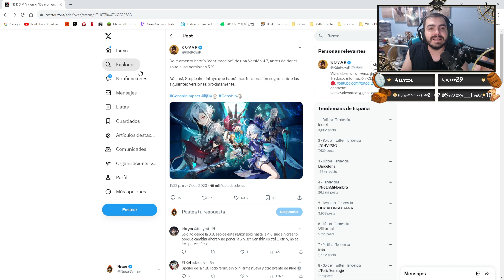GENSHIN IMPACT ¿ACABA en la 4.6? NUEVOS LEAKS sobre NATLAN! LA REGION DE FUEGO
Ya tenemos nueva informacion sobre cuando sale Natlan, o mejor dicho cuando acaba Fontaine en el mundo de genshin impact, esperemos que la region del fuego este a la altura de Fontaine.

【MI PC】

Caja: PHANTOM 820
Procesador: RYZEN 1800X
Placa Base: CROSSHAIR VI HERO
GPU: ASUS GeForce ROG Strix Gaming GTX 1080Ti OC
Ram: G.SKILL FlareX DDR4 3200 PC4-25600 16GB 2x8GB CL14
FUENTE DE ALIMENTACION: CORSAIR RM850X 850W 80 PLUS GOLD MODULAR
SSD: 1x 250GB SAMSUNG 850 EVO
Refrigeracion Liquida: KRAKEN X62
HDD: 1x 1TB WESTERN DIGITAL
Grabadora: Asus DVD/BlueRay

CONSOLAS:
Nintendo Switch
Ps5